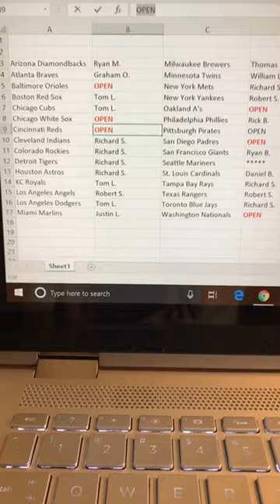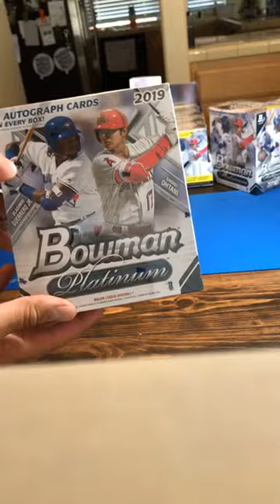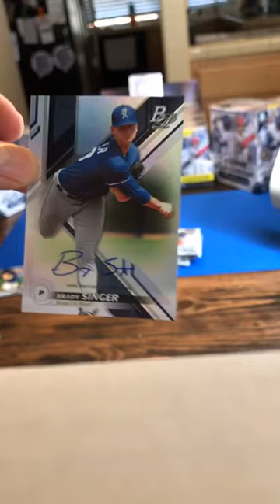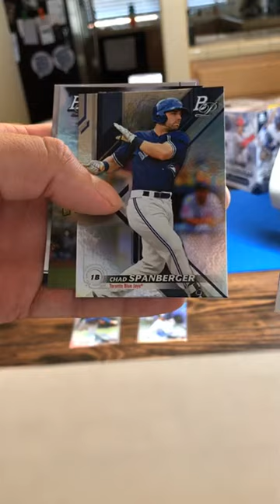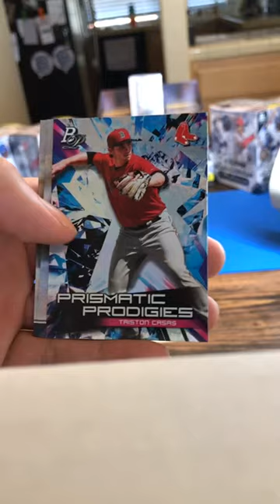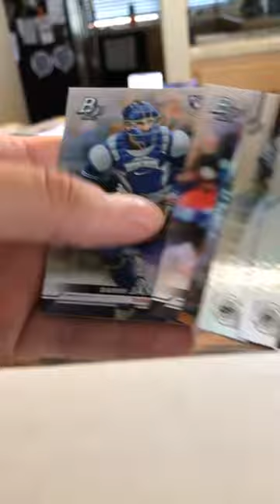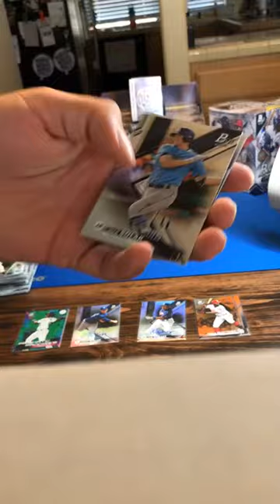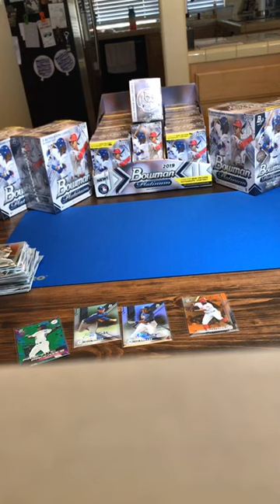2019 Bowman Platinum Monster Box eBay Break #1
Thanks everyone who joined this break! We will be breaking another Monster Box on Monday, July 8th, at 1:30pm PST.